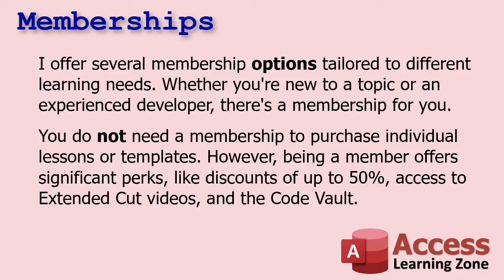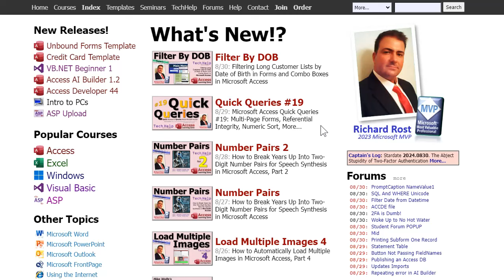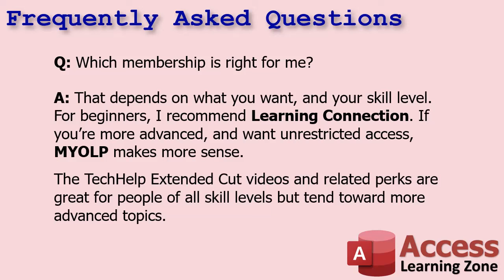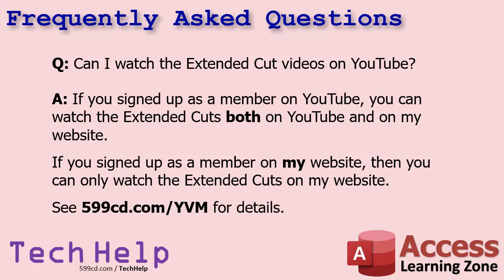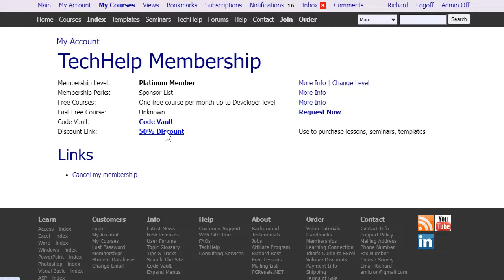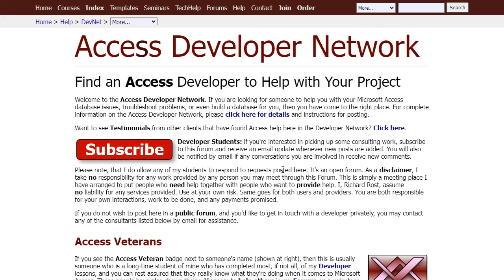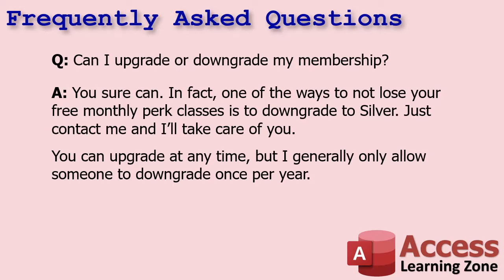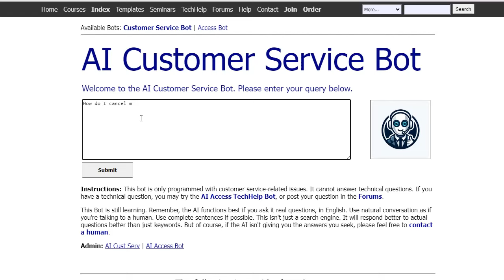Access Learning Zone Memberships Explained: TechHelp, Learning Connection, MYOLP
At Access Learning Zone, we offer a variety of membership options designed to meet the needs of both beginners and advanced users alike. Whether you're already a member of our website or YouTube channel, or just considering joining, this guide will help you understand the different types of memberships we offer and the benefits each one provides.